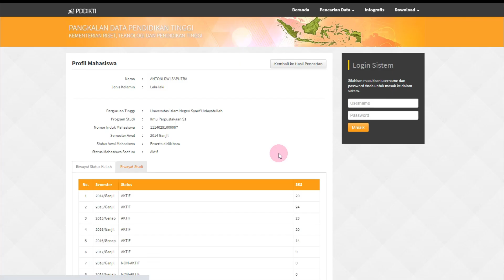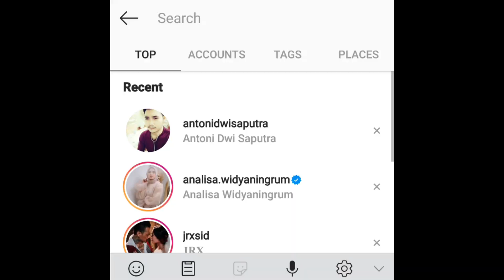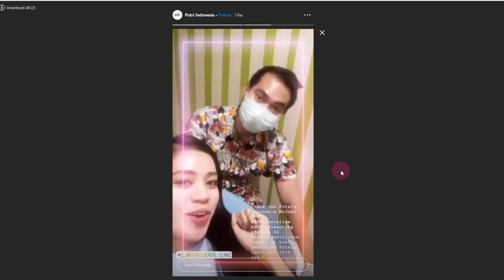DOKTER GIGI GADUNGAN DI BEKASI? Gw Nanya Doang...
Nama: Antoni Dwi Saputra
Jurusan: Ilmu Perpustakaan dan Informasi
Gelar: Dokter Gigi honoris causa